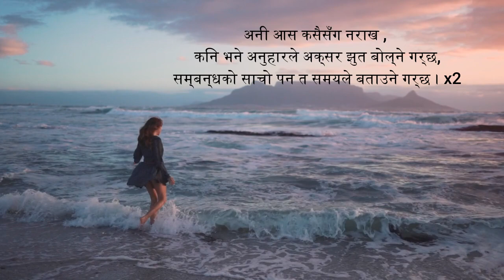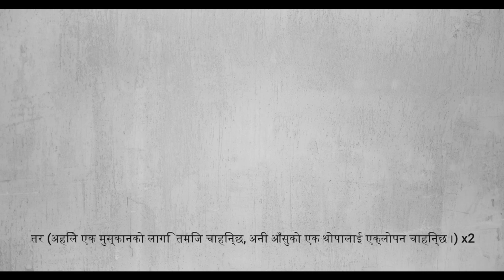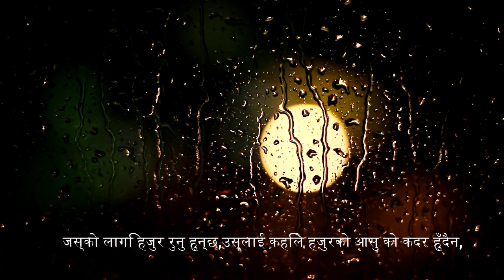२० मन छुने लाइनहरु | Nepali quotes | Nepali Heart touching lines | Rohit Gupta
Motivational Video |  प्रेरणादायी भनाइहरू | लाइफ changing Video | Best Quotes |

🔶Nepali Mic 🔶is a YouTube channel,where you will find videos on :
↪️ Nepali Quotes
↪️Motivational Videos

©Our Video Content is allowed on a condition that we are provided due credits. In case of the violation of the above Condition,we may Perdue legal copyright.